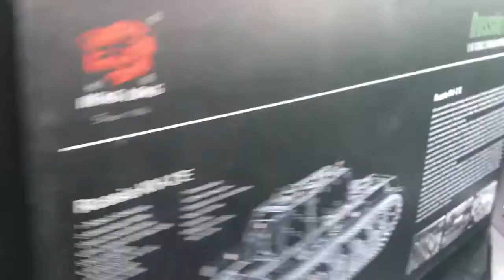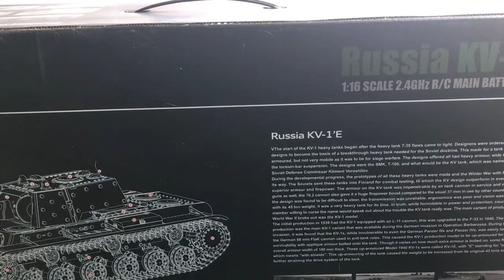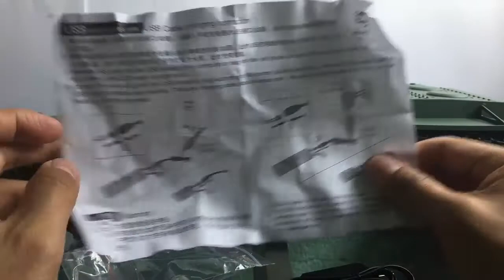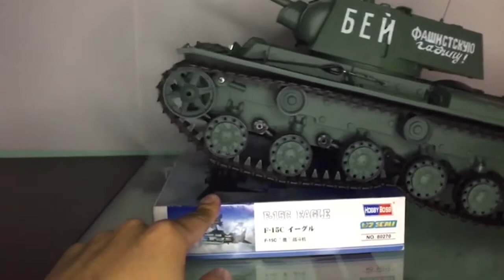KV-1E: Heng Long (6.0) 1/16 (Unboxing) Parte-1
Tanque radio control marca Heng Long, modelo Tiger escala 1/16. Vídeo donde muestro el contenido del producto y el segundo vídeo lo muestra en acción en terreno.